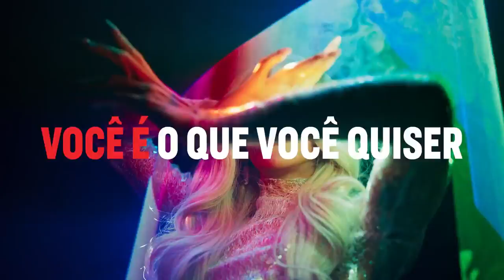Amstel - I am what I am (Brazil, 2021)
I'm impressed by the work of the Amstel team in Brazil, in a time where certain laws seem to attack - rather than protect people.

After 100 days as official sponsor of Big Brother Brazil 21, Amstel continued the message conveyed during the program that “Everyone is Welcome” in the highly watched finale of the season.  'I Am What I Am' was created in close collaboration with the artists featured in the film.
* Pabllo Vittar
* Mateus Carrilho
* Marcela McGowan
* Heey Cat
* Pepita
* Bielo Pereira
* Raphael Dumaresq

It proudly reaffirms who they are, celebrating their journeys and presenting authentic stories from inside the community. In addition, Amstel designated 10% of its media budget to campaigns that raise awareness and support the LGBT+ community.

“People are much more than a letter they represent within the LGBTQIA+ acronym. Each has their own stories, talents, and they are examples of strength and determination. Therefore, we decided to run a campaign that started with a large blank canvas, letting the artists involved tell us how they wanted to be portrayed and what qualities they would like to be highlighted. They had complete freedom to create their individual participations and contributed to defining Amstel's point of view.”, explains Vanessa Brandão, marketing director for Amstel.

“It was a very special experience. First, because I had the freedom to co-create, to bring my points of view to the project, to talk about the stories of my life. Second, because the campaign proposal goes beyond talking about the LGTBQIA+ acronym, it humanizes by telling and highlighting the uniqueness of each one. We are not just acronyms, we have a lot to say”, said Pabllo Vittar.

Agency:   LAB WPP, Wunderman Thompson Brasil, Iprospect and PROS